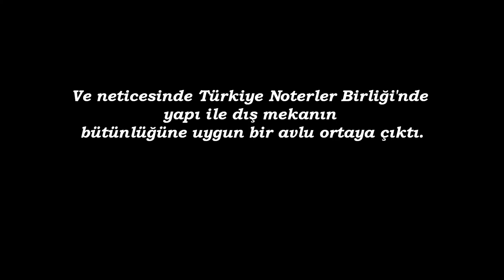Türkiye Noterler Birliği'nde Pimawood Şıklığı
Hatüpen Pencere Sistemleri
Adres: 1354. Cadde 1421. Sokak No: 2 Ostim/ANKARA
Hatüpen Plastik Pencere Sistemleri olarak Türkiye Noterler Birliği'nin avlusuna Pimawood uygulaması yaptık.